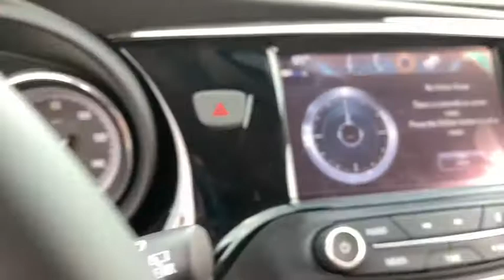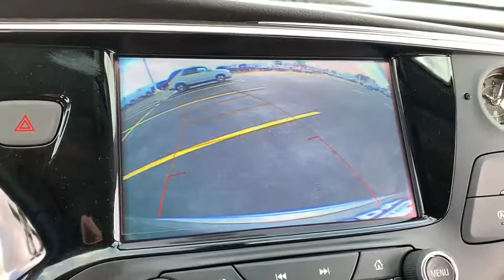2020 Buick Envision Naperville, Plainfield, Aurora, Oswego, Chicago, IL BN5298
Satin Steel Metallic New 2020 Buick Envision available in Naperville, Illinois at Woody Buick. Servicing the Plainfield, Aurora, Oswego, Chicago, IL area.

Woody Buick
1585 W Ogden Ave

DISCOVER THE WOODY DIFFERENCE! IF YOU HAVE A TRADE, YOU HAVE A DEAL!! Buick Dealer of the Year 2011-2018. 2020 Buick Envision Preferred FWD 6-Speaker Audio System Feature, Driver 8-Way Power Seat Adjuster, Dual USB Charging-Only Ports, Dual USB Ports w/Single Auxiliary Input Jack, Exterior Parking Camera Rear, Front Passenger 8-Way Power Seat Adjuster, Garage door transmitter, Heated Driver & Front Passenger Seats, High-Intensity Discharge Headlights, Panic alarm, Power Liftgate, Preferred Equipment Group 1SD, Radio: Buick Infotainment System AM/FM Stereo, Rear Parking Sensors, Rear window wiper, Remote keyless entry, Security system, SiriusXM Radio, Split folding rear seat, Steering wheel mounted audio controls, Telescoping steering wheel, Tilt steering wheel, Trip computer. 22/29 City/Highway MPGWoody Buick GMC helps keep Chicagoland moving! We are a family-owned and operated dealership serving the cities of Naperville, Aurora, Downers Grove, Lisle, Saint Charles, Plainfield, Oswego and Montgomery, as well as Chicago and the surrounding communities. We typically stock a selection of 750 combined New and Used vehicles. If you're in the neighborhood, stop by to say hello! Woody will be standing in the showroom with his checkbook ready to give you top dollar for your trade-in. Our philosophy is: If you have a trade, you have a deal! Service and Parts Center open weeknights until 12am! Valet Service provides complimentary pick up and drop off of loaner vehicles. Price includes: $1,500 - GM Bonus Cash Program. Exp. 09/30/2019, $500 - GM Consumer Cash Program. Exp. 09/30/2019